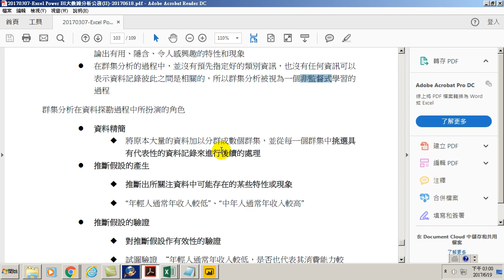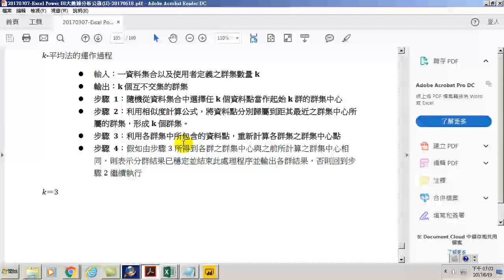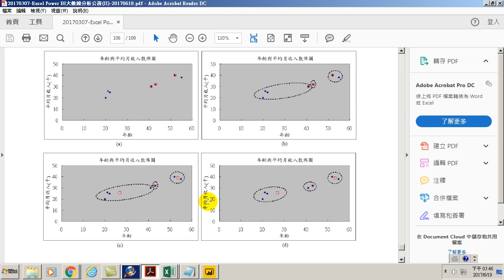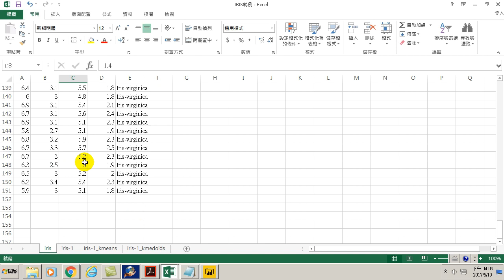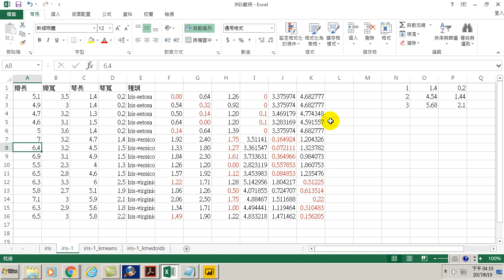68.認識 K means 演算法、用Excel講解K means、機器學習實務應用(用Power BI做大數據分析進階)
認識 K means 演算法、用Excel講解K means、機器學習實務應用